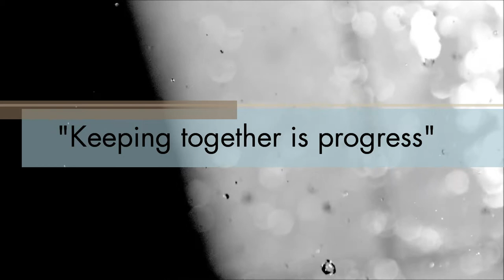Intro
Vortex: The ChemFest 2013 is the Technical Festival of the Institute of Chemical Technology, Mumbai (formerly UDCT). The culmination of Exergy, YICC and YRC, all previous Technical festivals of ICT has given rise to Vortex. With new vigour and passion, Vortex aims to be the platform of learning while having fun for students all over the country.
Do Like the video, if it charmed you